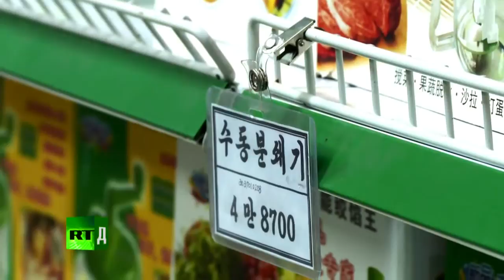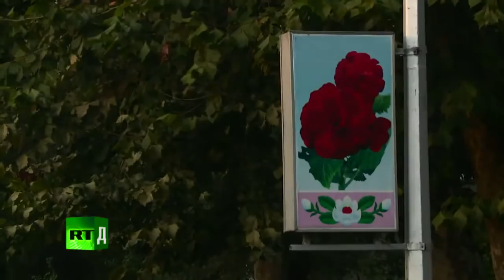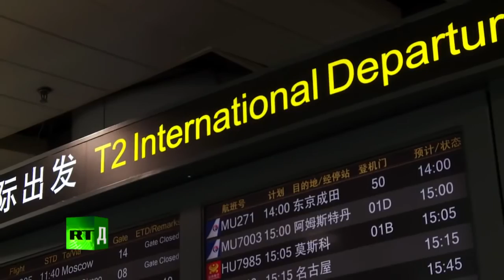10 Days in North Korea